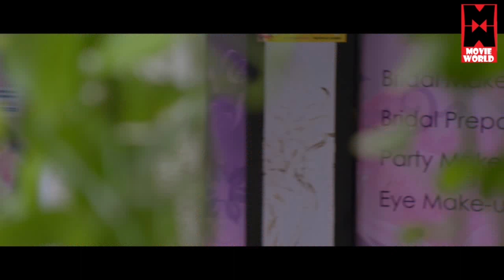നീ ആ നിൽക്കുന്ന ഐറ്റത്തിനെ കണ്ടോ ... # Aju Varghese Comedy Scenes # Malayalam Comedy Scenes #